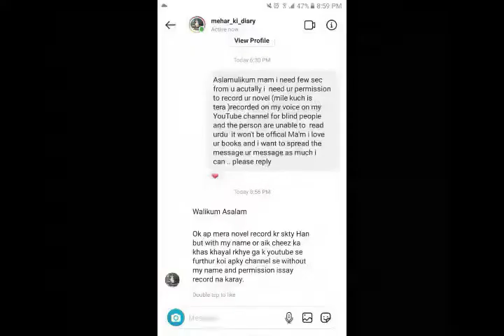Kuch Is Tera Novel Audiobook By Saman Waheed Episode 48 | Romantic Novel | Novels Hub